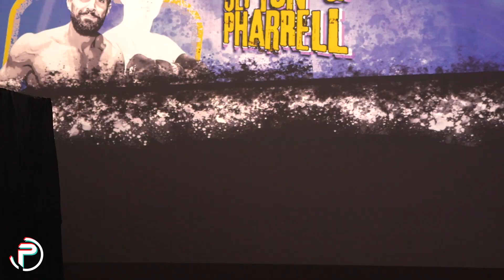FULL MATCH | James Pharrell & Harry Sefton vs. JJ Lynch & Jay Alexander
JJ Lynch and Jay Alexander look to teach James Pharrell and Harry Sefton a lesson in respect!

Purpose Wrestling: Radioactive took place on 15 December 2023 at the Merton Arts Space, in Wimbledon, London. Professional Wrestling events returned to the Merton Arts Space with an incredible card that included Michael Oku, Jordon Breaks, Nino Bryant, Safire Reed, David Francisco, Maya Matthews, Roy Johnson, Teens With Attitude (Mark Trew & Kieron Lacey), James Pharrell, Amira, Will Kaven, JJ Lynch, Karim Brigante, Bullit, Jay Alexander, Fabio Romano, Harry Sefton, "Rapmaster" Oli Peace, Jordan Saeed and RJ Singh.

Purpose Wrestling stars can be seen in other great pro-wrestling events and promotions like Revolution Pro Wrestling (RevPro), Progress Wrestling, All Elite Wrestling (AEW), New Japan Pro Wrestling (NJPW), Pro Wrestling Guerrilla (PWG), Westside Xtreme Wrestling (wXw), Over The Top Wrestling (OTT), WrestleForce, World Of Sport and more.